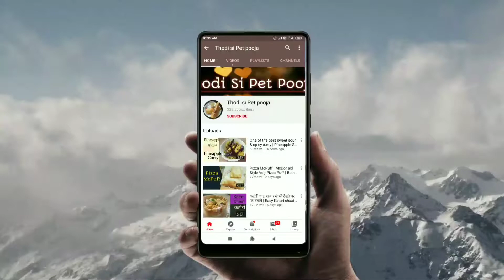HOME MADE BIRYANI MASALA | HOW TO MAKE BIRYANI MASALA | Hyderabadi Biryani Masala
Learn how to make 'BIRYANI MASALA' which will add magical taste to your Biryani...